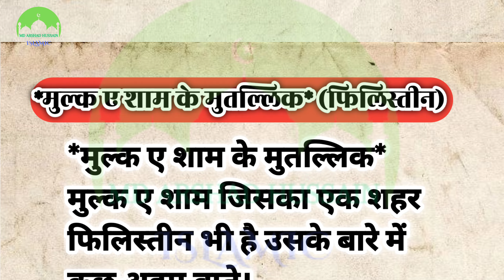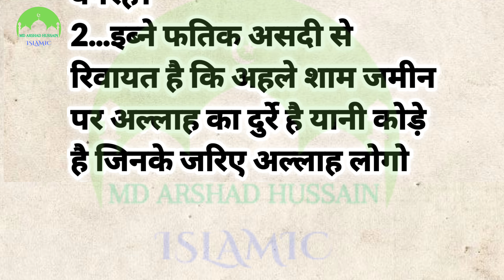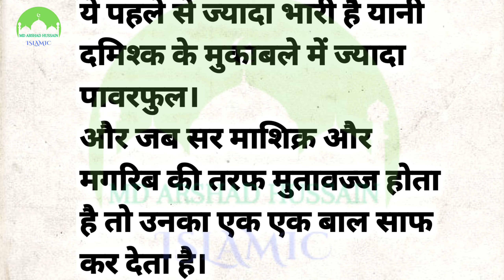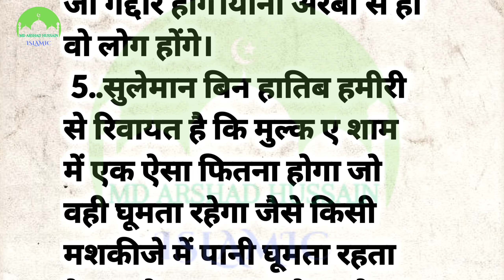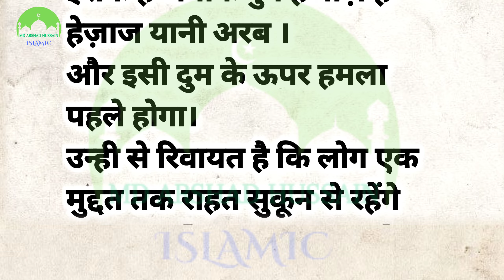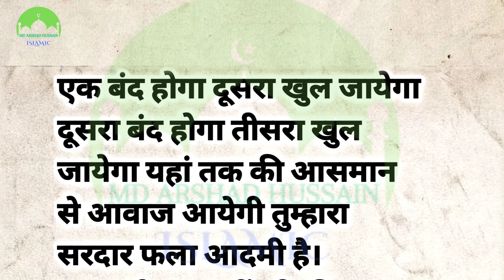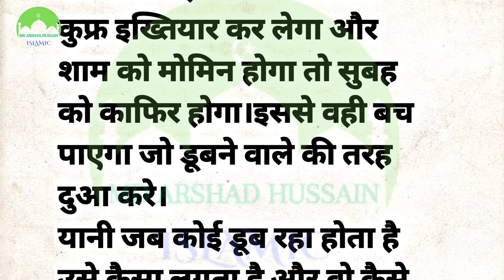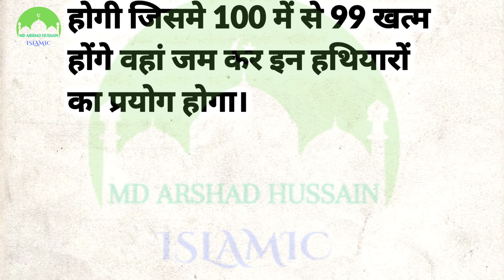MULK E SHAAM PALESTINE मुल्क ए शाम फ़िलिस्तीन।